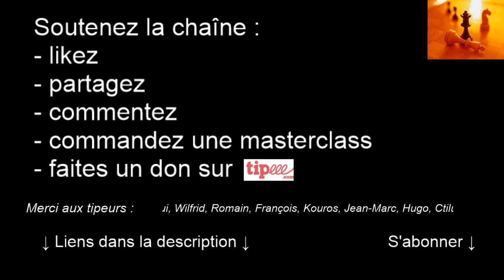La chronique de Seb #1 - Avance de développement